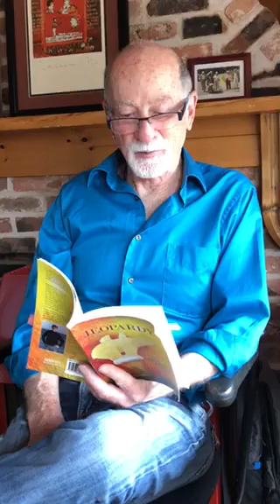Richard Lemm - Jeopardy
Congratulations Richard! Winner of the PEI Book Award in Poetry! Here's Richard reading an excerpt of his winning book "Jeopardy".